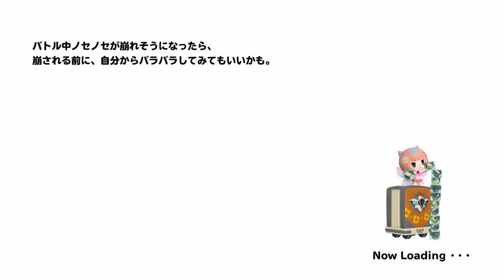WORLD OF FINAL FANTASY ワールド オブ ファイナルファンタジー004